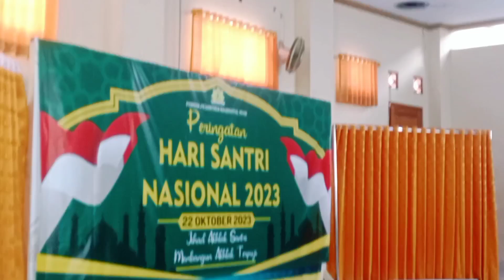PERINGATAN HARI SANTRI NASIONAL 2023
PERINGATAN HARI SANTRI NASIONAL 2023 LOMBA ARANSMEN LAGU ||| PONDOK PESANTREN RAUDHATUL IRFAN CIAMIS

Pesantren Raudhatul Irfan Ciamis
SMPIT Irfani QBS
SMAIT Irfani QBS

quranicpreneur_pst
smpit.irfaniqbs
smait.irfaniqbs